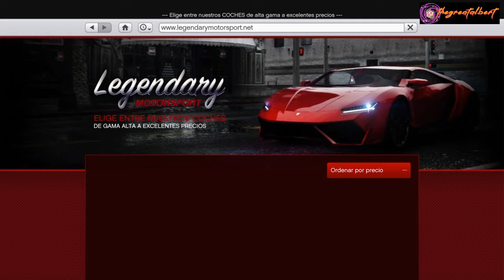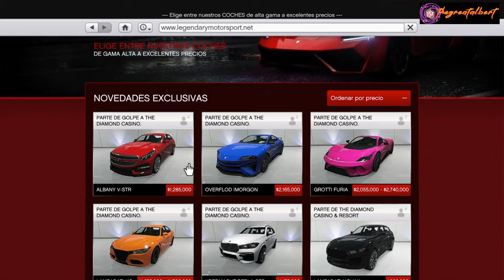GTA Online ALBANY V-STR -Deportivo (PARTE DE GOLPE A THE DIAMOND CASINO)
EL DEPORTIVO ALBANY V-STRYA DISPONIBLE EN GTA ONLINE
Con un morro tan marcado y una carrocería tan elegante, no sorprende que el V-STR deje a quienes lo conducen con las piernas temblando. Este caballero norteamericano atemporal, provisto de suspensión deportiva y la potencia de todo un regimiento de caballería, aporta auténtica clase a tu conducción.

El deportivo Albany V-STR ya está disponible en Legendary Motorsport.